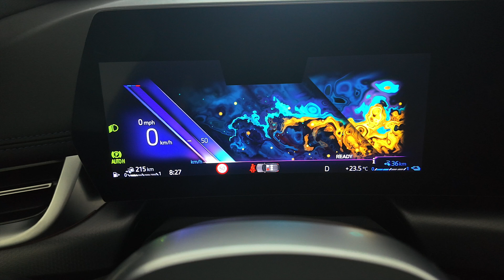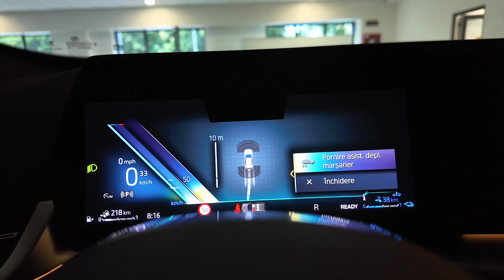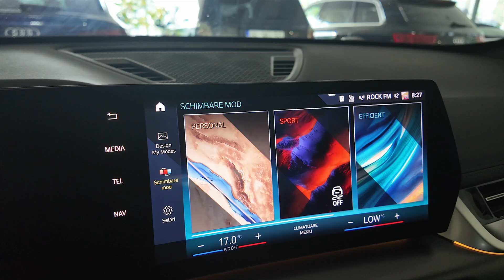Bmw X1 30e Xdrive Msport 2023 Hibrid 149cp Benzina km.10633 cod intern 10259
WBA31EF0X05W99071
Marca: BMW
Model: X1
Versiune: XDRIVE 30E MSPORT
Rulaj: 10633 Km
Tara Provenienta: ITALIA
Culoare: ALB
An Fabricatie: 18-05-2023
Cilindree: 1499 cm3
Putere: 110 KW (149)cp
Caroserie: SUV
Transmisie: Automata
Combustibil: Benzina
Tractiune: 4x4